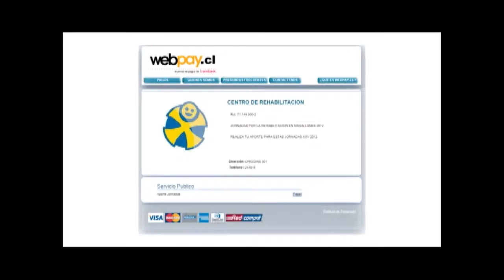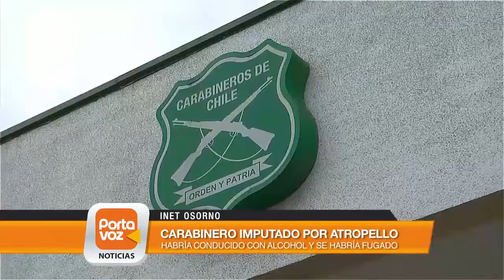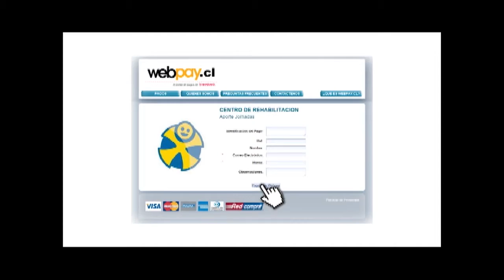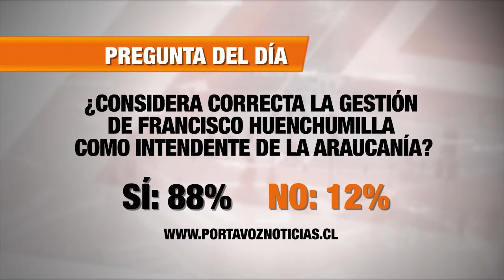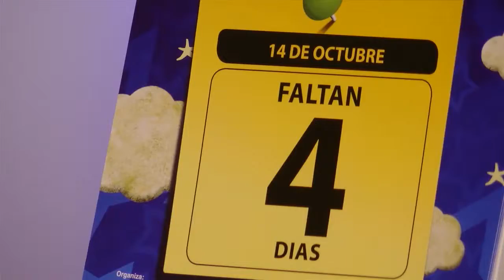PORTAVOZ NOTICIAS- Noticias desde las regiones [14-10-2014]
Conoce las principales noticias del país en el único noticiero verdaderamente nacional. Conduce Carlos Grage.